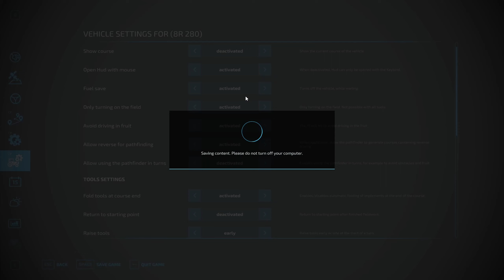FS22 The Valley The Old Farm | Ep.13 Problems Ahoof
The Valley The Old Farm is an updated map of the previous iterations of Farming Simulator 17 and Farming Simulator 19 with new life (and improvements) brought to Farming Simulator 22.  In this video, we run into a few issues with logistics and cash flow that we'll feel later on in next year's harvests.

I'll be using this series to improve upon my video editing skills as well as my content production value as I'd like to make an honest go at growing my channel. I hope that you enjoy the journey and the relaxing gameplay and I look forward to sharing my experience with you.